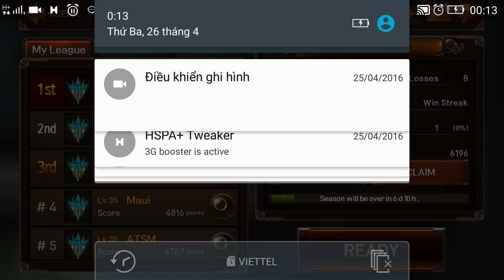EvilBane: Rise of Ravens Netmarble PVP e60 Mr Bean